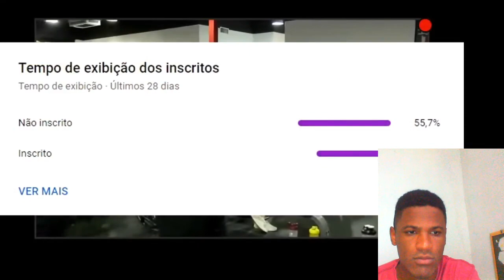CBUM DIZ QUE RAMON TREINA FOFO E RAMON RESPONDE A ALTURA EM TREINO INSANO PARA O OLYMPIA TV